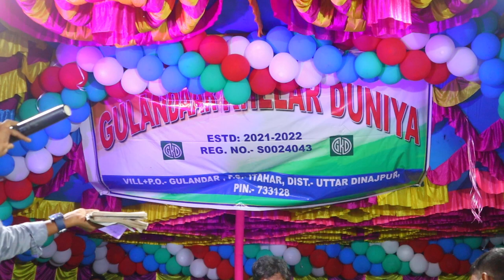টাকায় চোখ অন্ধ শিল্পীর %% ভাইরাল হবে মনে হচ্ছে